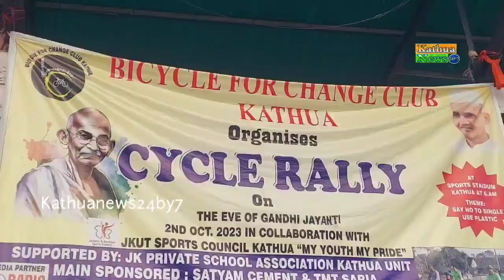गांधी जयंती के उपलक्ष्य पर बाइसाइकिल फॉर चेंज क्लब कठुआ द्वारा साइकिल रैली का आयोजन किया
गांधी जयंती के उपलक्ष्य पर बाइसाइकिल फॉर चेंज क्लब कठुआ द्वारा साइकिल रैली का आयोजन किया गया जिसमें युवाओं ने व शहरवासियों ने बढ़ चढ़कर हिस्सा लिया।